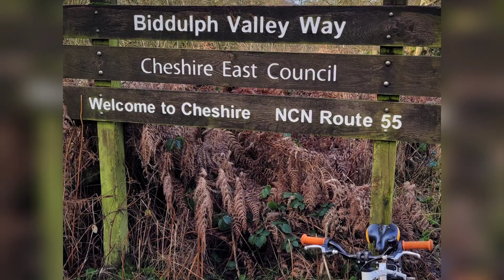Biddulph Valley way